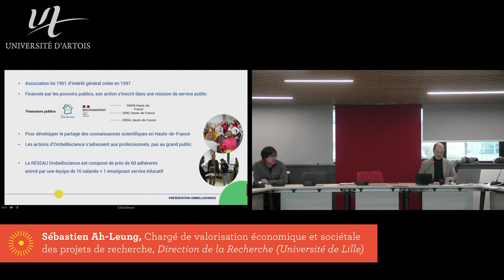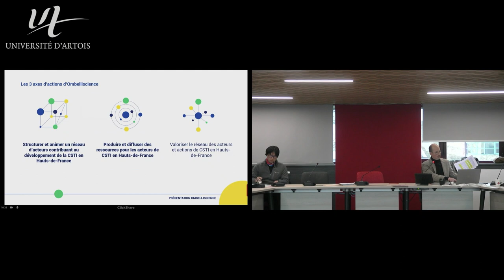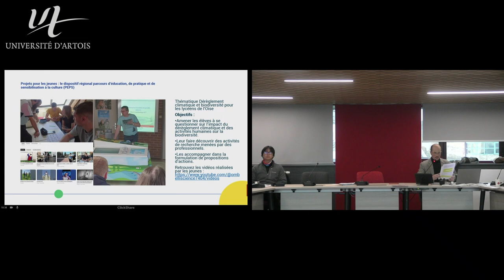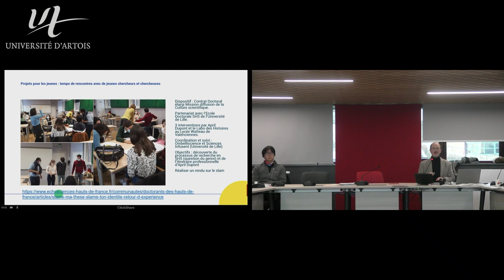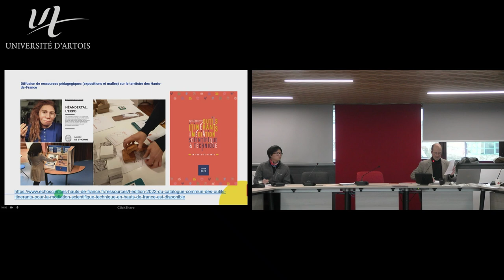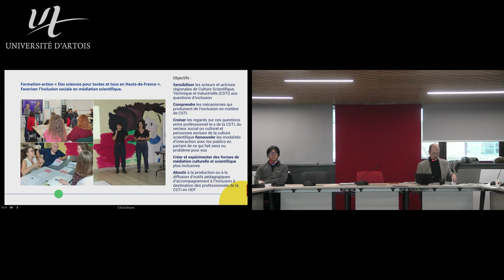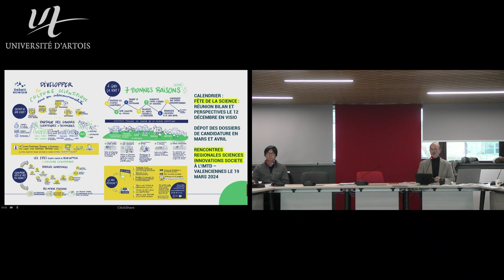SHS VALO 23 | « L’expérience d’Ombelliscience »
🗓 SESSION 3 | Arras, 05 décembre 2023

📍 "La transmission et le partage des savoirs avec les publics :
l’expérience d’Ombelliscience"
👥 Nicolas Brazier, Coordinateur d’évènements et d’actions de médiation
| Ombelliscience - agence régionale de culture scientifique technique et
industrielle en Hauts-de-France